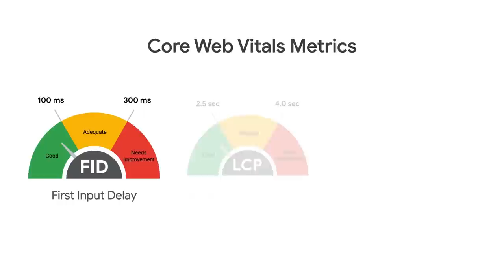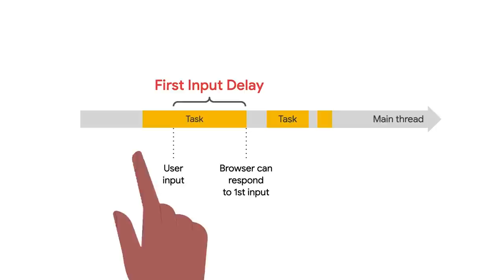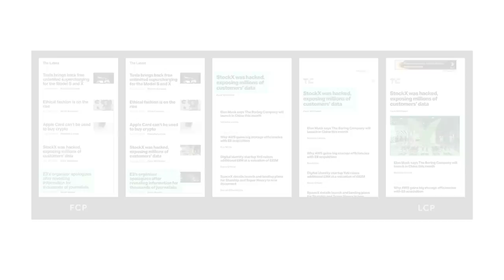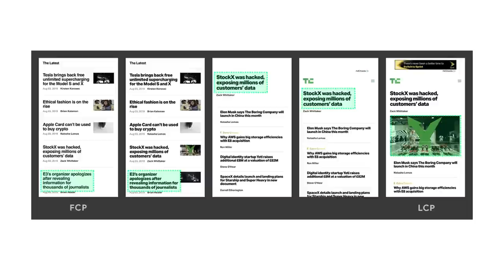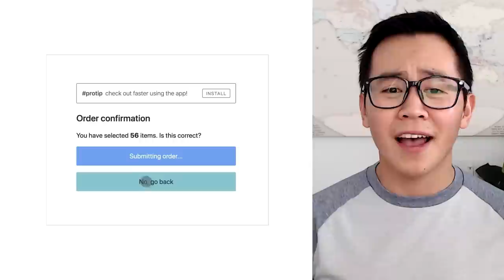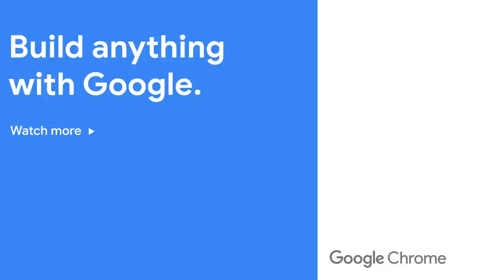Core Web Vitals: An everyday explanation (Taiwanese with English subtitles)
Core Web Vitals are meant to measure user experience of actual real-world users during page load. In this talk, we use an everyday explanation of eating out with friends to describe the delays and disruptions that the vitals are meant to assess.